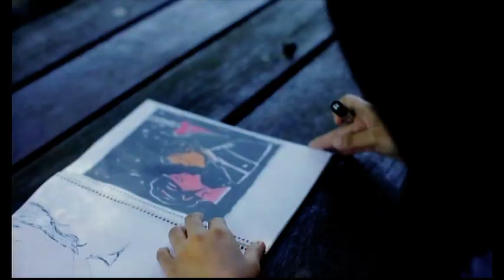masaizat fairy tale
putera jawa bertemu jodohnya